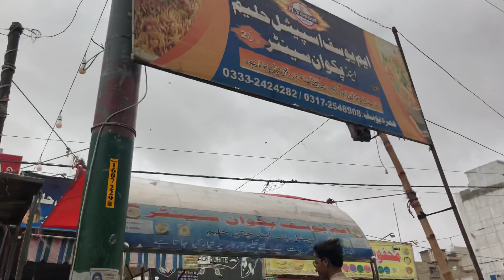Do Darya Per Meri Chapple Tut Gai 😩😂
Asalam Walaikum Hi Everyone’s This Is Me MC Guys Aj Hum Do Darya Gaye ❤️🥰

Muzamil Chemo New Vlogs
Muzamil Chemo cvo Vlogs
Muzamil Chemo do darya Vlog
Do darya kahan ha
Karachi do darya
Do darya Karachi
Do darya hotel